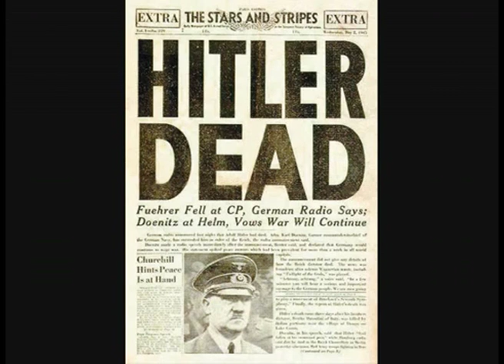BIOGRAPHY HITLER_SEG03. seeds manish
BIOGRAPHICAL PROGRAMME